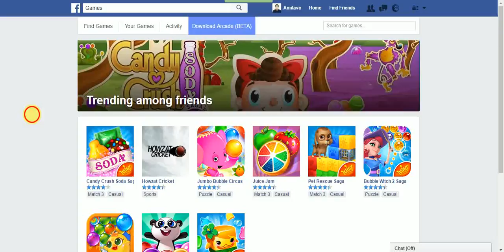Candy Crush Soda Saga | Game | Facebook | Tutorial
Play Candy Crush Soda Saga online and help Kimmy find her sister Tiffi. This brand new sodalicious game will instantly quench your thirst for fun!